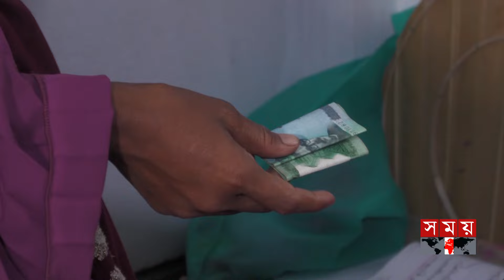কেরামতি দেখাচ্ছিলেন শামীম হুজুর, হঠাৎ সিভিল সার্জনের হানা | Kushtia News | Treatment | Somoy TV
ফু দিলেই নাকি মিলছে আরোগ্য। পাশাপাশি সুস্থতার জন্য রয়েছে তাবিজ, তেল ও পানি। সেই খবরেই শামীম হুজুরের বাড়িতে ভিড় করছে সবাই। তবে বিনিময়ে নেয়া হচ্ছে নগদ অর্থ।